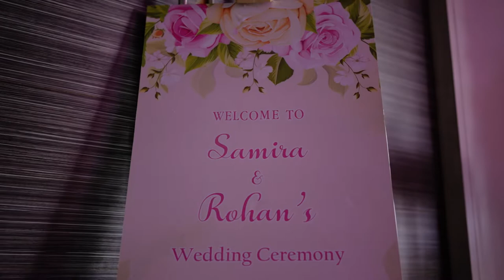Samira & Rohan // The Wedding film // Oxford Golf Resort.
Firefly Photography